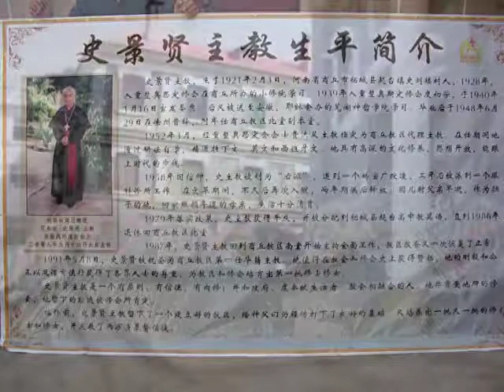Bishop Nicholas Shi Jing Xian Funeral (Part 2/6)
亡者弥撒和史主教（圣名，尼阁老）骨灰的贮藏。史主教是一名重整奥斯定会会士，中华人民共和国河南商丘教区的主教，2009年九月二十二日。The funeral mass and final deposit of the ashes of Bishop Nicholas Shi, Augustinian Recollect (Roman Catholic Church) in the Shangqiu Catedral. Shangqiu, Henan, Peoples Republic of China, September 22th, 2009.